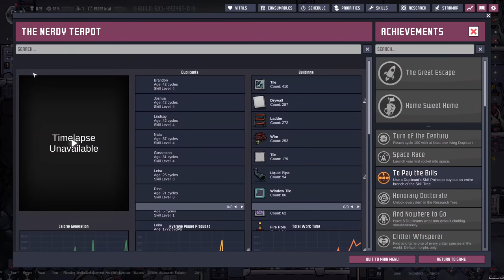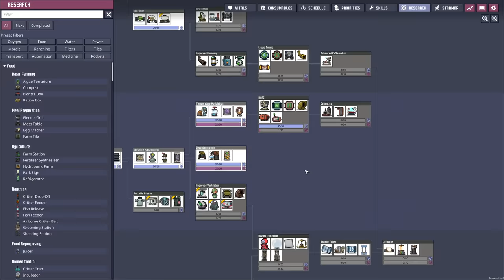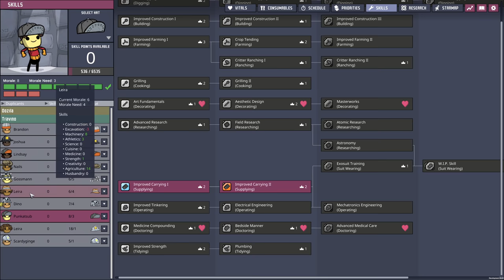Can Dupe Survive on Alien World with NO O² in Oxygen Not Included SPACED OUT Alpha DLC?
Follow this link below if you wish to apply for access yourself:
➤Public Alpha Test Access:

Enjoy my Oxygen Not Included Spaced Out Update / Upgrade Gameplay :-)

➤All Music taken from in game

Oxygen Not Included Spaced Out Info:

Here's what you can expect to find in Spaced Out so far:

- New Multi-World Gameplay! The Starmap and space program have been completely redesigned to allow you to span your Duplicant civilization across multiple planetoids, each with their own resources to contribute.

- Brand New Starting World! The Swamp start, along with its supporting biomes, provides a new, different mixture of resources to exploit as you nurture your fledgling colony.

- Mid-Game Rocketry! The rocket mechanics have been completely redesigned to make rocketry part of your colony's core infrastructure, rather than just an end-game goal.

- Rocket tech is easier to research and is more integrated with the rest of the tech tree.

- The surface of the starting planetoid is a lot less hostile, and new early-game tech is being added to ease the transition into space.

- Multi-Colony UI Improvements! The Diagnostics side panel and redesigned Resources screen have been expanded to manage your attention across planetoids.